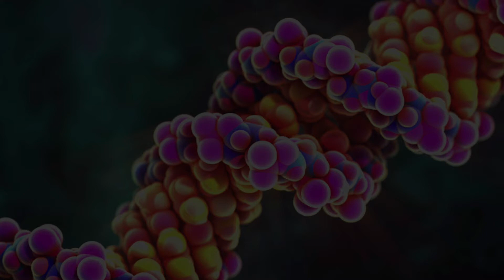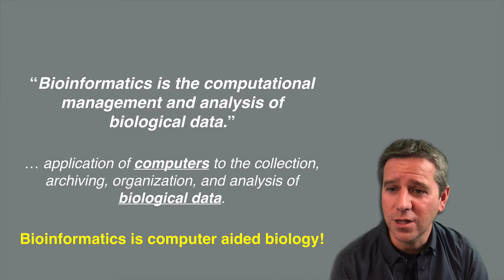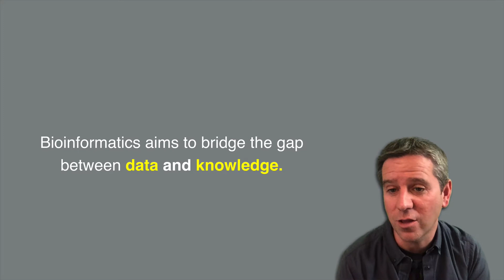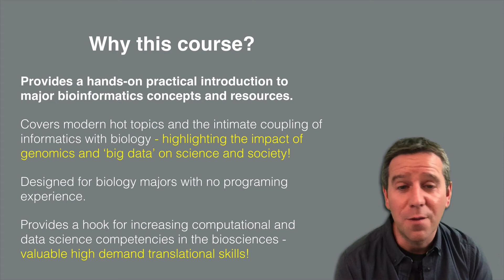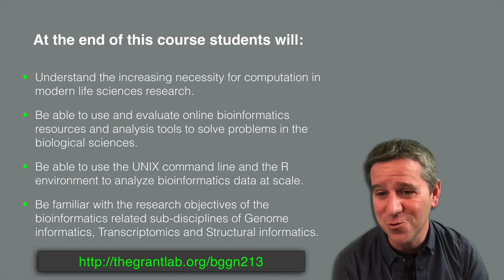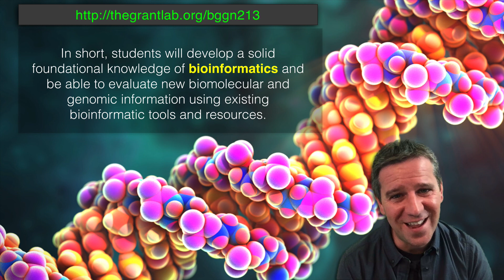1.1 What is bioinformatics?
Week 1 video 1 where we discuss what is bioinformatics anyway?